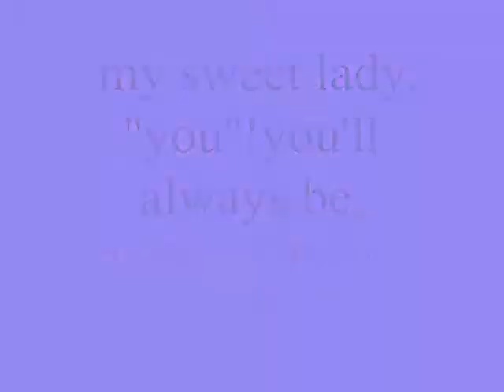my sweet lady, ''you''!you'll always be,